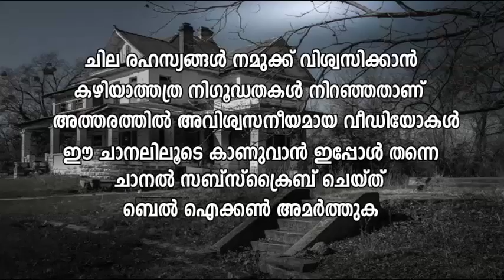History Of Nepal | ചോറ് ഇവിടെയും കൂറവിടെയും| നേപ്പാളിന്റെ ചരിത്രം